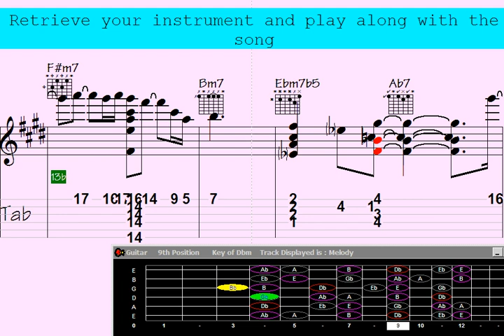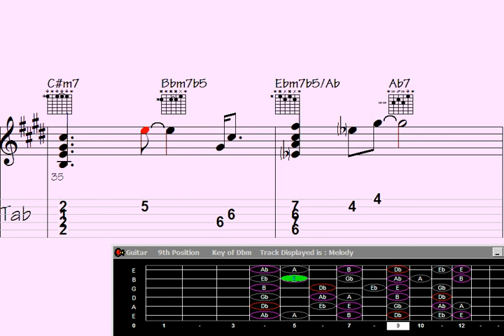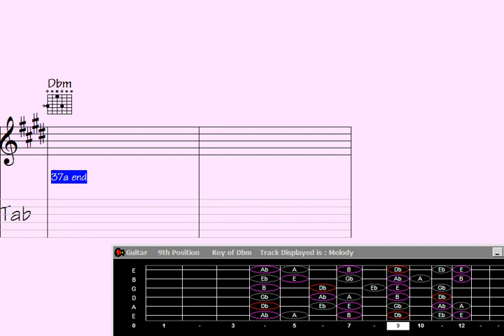The captivating guitar melody in 'Autumnal Millennium' is truly unforgettable.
"Prepare to be mesmerized by the ethereal beauty of 'Autumnal Millennium' as this captivating guitar chord melody takes you on a captivating musical journey. Immerse yourself in the enchanting harmonies and intricate fingerpicking, as the artist skillfully weaves together a tapestry of emotions through their unforgettable performance. Join us as we delve into the depths of this timeless composition, where each note resonates with the essence of autumn, transporting you to a world of introspection and serenity. Don't miss this extraordinary musical experience."